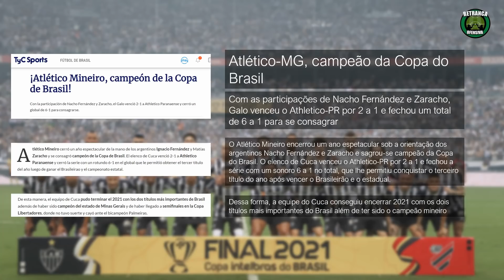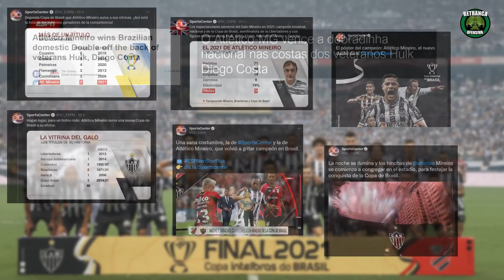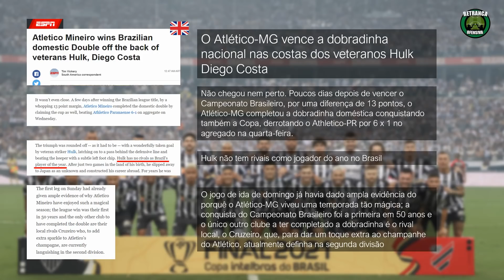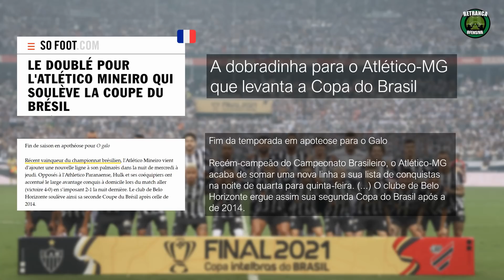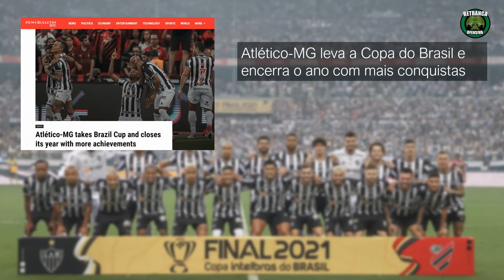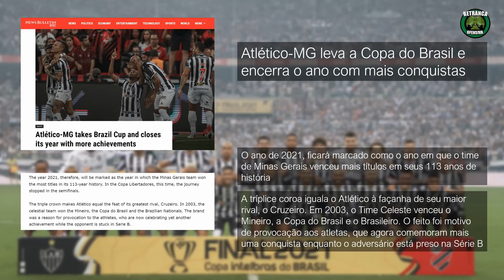GALO É EXALTADO EM JORNAIS DO MUNDO TODO APÓS TÍTULO DA COPA DO BRASIL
O Galo é campeão da Copa do Brasil e exaltado pela imprensa internacional. Veja a repercussão no exterior do título do Atlético Mineiro, o time do ano no Brasil.

O Atlético-MG conquistou o bicampeonato da Copa do Brasil e o sonhado Triplete Alvinetro / Tríplice Coroa. Com isso, o Galo virou notícia em jornais da Europa e de países como Argentina, Chile, Peru entre outros.

É como diz a torcida: E o Galo? O Galão ganho mais uma vez, ai credo! E é campeão mais uma vez!

O time estrelado do Atlético com Hulk, Keno, Diego Costa, Zaracho, Nacho, Everson, entre outros, e comandado pelo técnico Cuca confirmou o status de grande campeão do Brasil em 2021 e virou notícia no mundo todo.

Veja como a imprensa destacou o Galo, campeão da Copa do Brasil 2021!

O Brasil tem dono em 2021! Parabéns pelo triplete, Clube Atlético Mineiro!